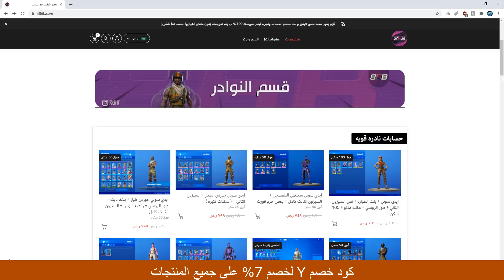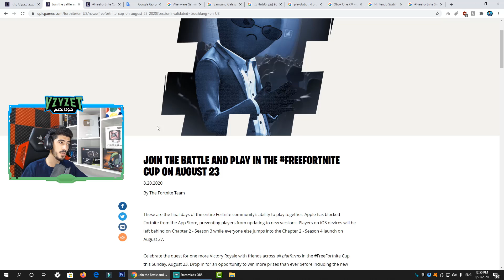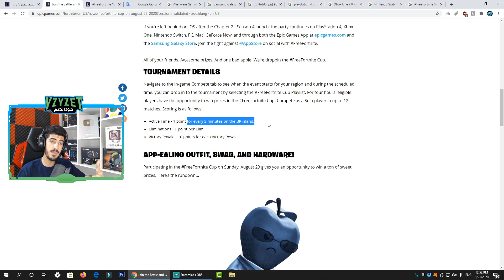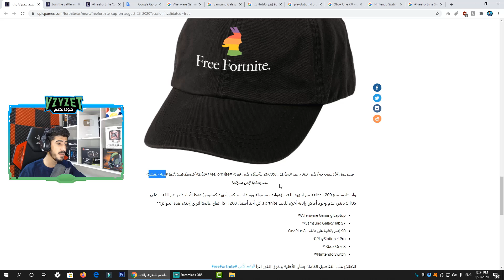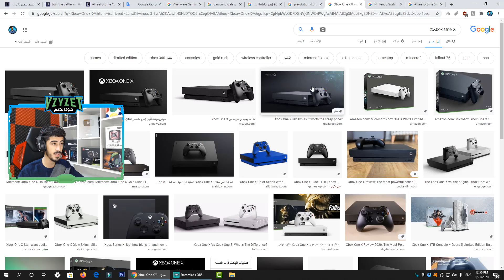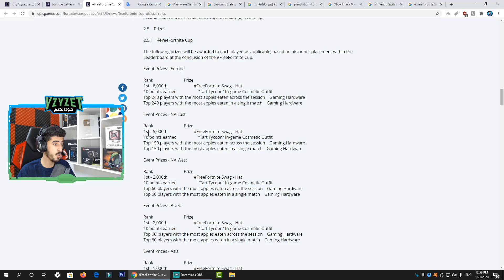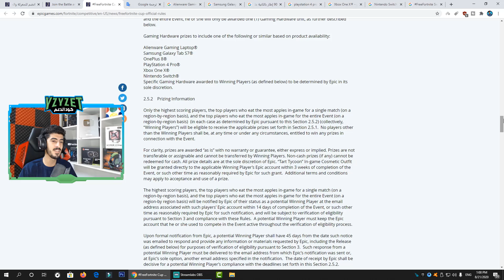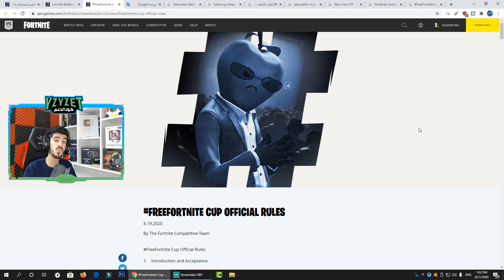كيف تجيب سكن التفاحة مجانا وجوائز مجانية 😍🔥 | فورتنايت Fortnite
شكرآ على المشآهدةَ ❤
لاتنسون اللأيگ ❤
لاتنسون الأشتراگ ❤

🔥حساب الابيك قيم EpicGames🔥 :
YazeeddET

فورت نايت تاجيل السيزون الثالث
تاجيل الحدث
فورت نايت حدث السيزون الثالث
كل معلومات الحدث القادم
فورت نايت شابتر 2 السيزون 3 اماكن الاكس بي